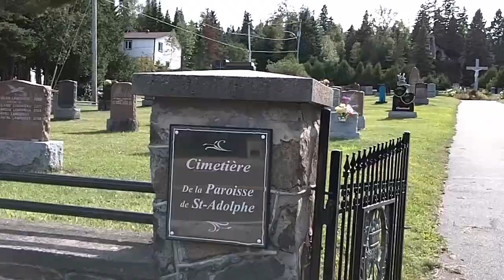Saturday in St-Adolphe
We went for a walk today and here are some shots of what we saw.